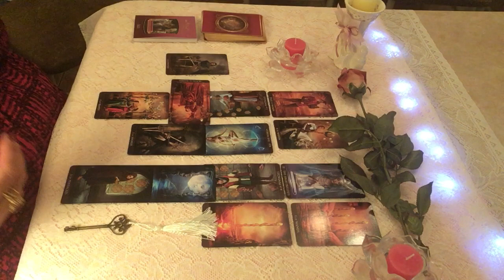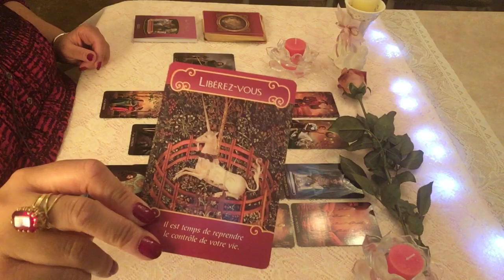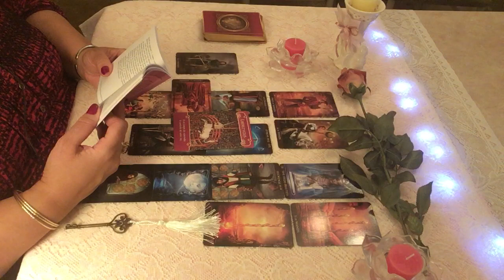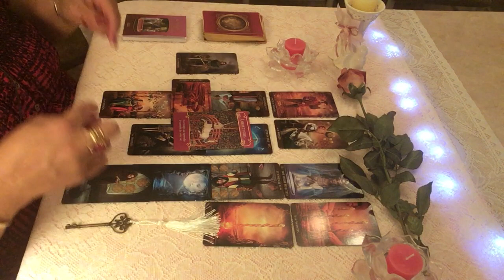Lion lecture sentimentale décembre 2018